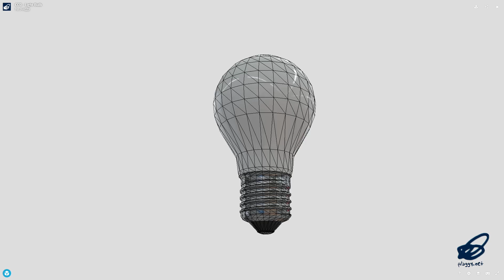CC0 - Light bulb - low poly PBR 3d model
If you love 3D art, seek creative insights, or want unique models, welcome! Your support drives new creations and fosters a thriving creative community

‘Der Mann sitzt unter der Glühbirne, der Mann sitzt vor der Glühbirne…- quote TT’

● 2048 x2048 PBR textures

If you need help with this model or have a question – please do not hesitate to contact with me.

Formats: fbx, dae, max, obj, mtl, png Polygon: 1013 Vertices: 1011 Textures: Yes, PBR (ao, albedo, metal, normal, rough) Materials: Yes UV Mapped: Yes Unwrapped UVs: Yes (non overlapping)